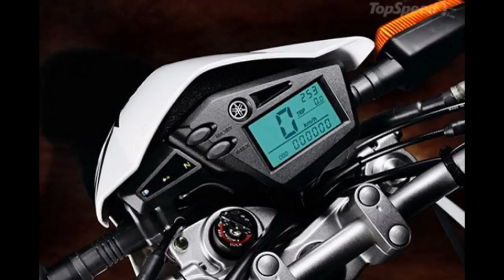Yamaha XT250X in different angles and all models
This video shows Yamaha XT250X in different angles and all models